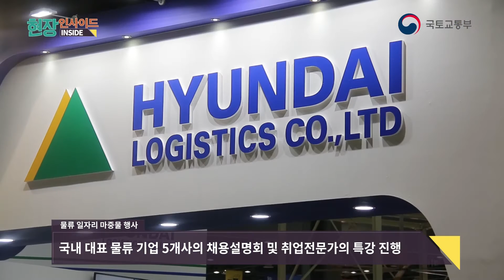청년일자리 창출! 첨단물류 한자리에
(제목 / 청년일자리 창출! 첨단물류 한자리에)

(자막 / 2016 국제물류산업전 / 최신 물류기기 및 물류 서비스 등 120여개 물류 관련 정보 제공)

(자막 / 자율 주행 운송로봇 등 물류 기술 연구 개발 (R&D) 사업 소개)

(자막 / 물류 일자리 마중물 행사 / 국내 대표 물류 기업 5개사의 채용설명회 및 취업전문가의 특강 진행)

(자막 / 최정호 국토교통부 제 2차관 / 첨단물류기술 개발에 대한 투자 확대, 연관산업과의 융·복합을 위해 도시첨단물류단지 도입 지원)

(행복한 대한민국을 여는 정부 3.0 / 개방·공유·소통·협력 / 경제혁신 3개년 계획 / 3년의 혁신, 30년의 성장 / 국토교통부)